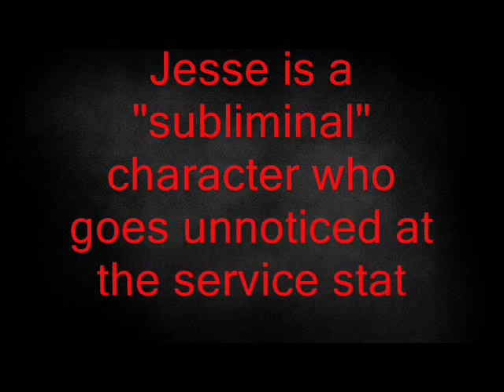Thomas Dekker and Jesse Haddock in "Backstrom"